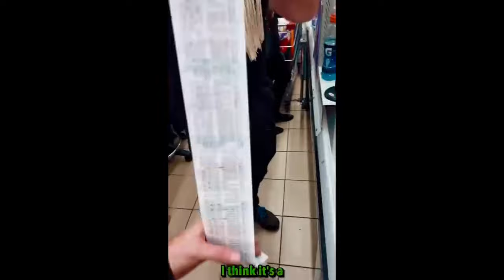(Day98) Swords of Iron- “Gates of Righteousness”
EmergencyAidinitiative help us help more people in need - NOW🇮🇱